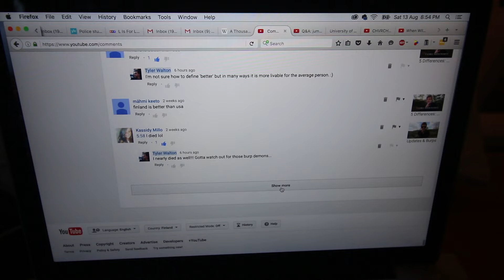Replying to Comments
Thank you. Thank you. Thank you. I pretty much lose my mind in this one.